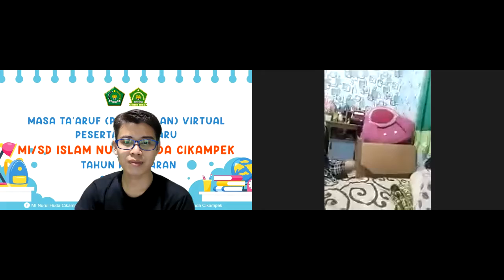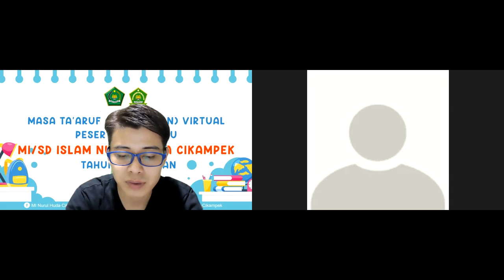TES APLIKASI ZOOM PESERTA TA'ARUF VIRTUAL PART 1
Bismillah semoga pada waktunya lancar tidak ada kendala. Amiin
Find us on
✅Fanspage
MI/SD Islam Nurul Huda Cikampek/